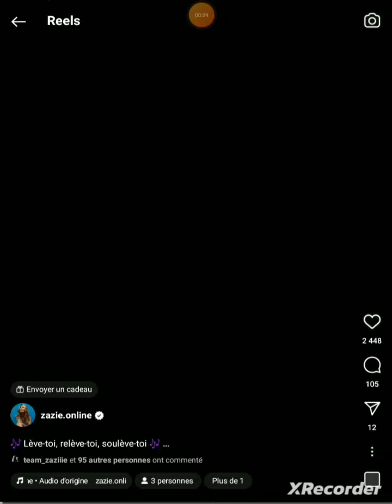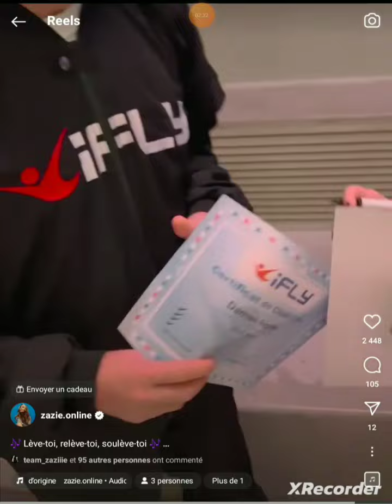Zazie vas bientôt nous faire du saut en parachute si elle continue 🤣👍